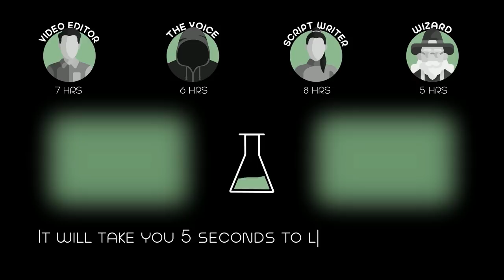Astronaut Drifts Into Outer Space Due to Space Station Wreckage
Two astronauts work together to survive after an accident leaves them stranded in space.